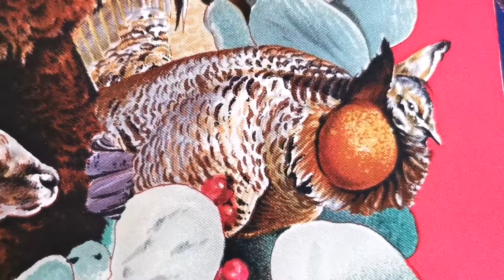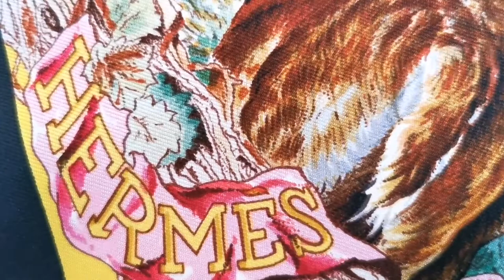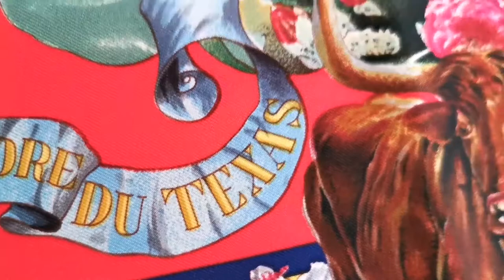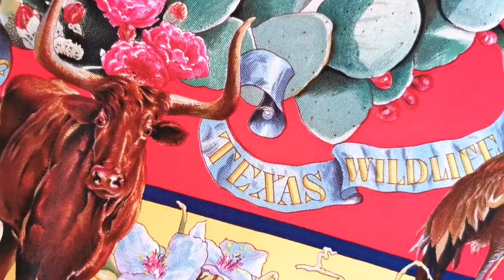La Faune et Flore du Texas Wildlife HERMÈS PARIS Silk Scarf by Kermit Oliver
Now in our online Hermès scarf boutique is one of the most iconic silk scarves designed by one of the most iconic painters Kermit Oliver for the most iconic fashion brand in the world the Couture house Hermes Paris. Making a stunning wall decor for Texans and everyone who loves nature, it features in stunning details almost like 3D the birds animals and plants of USA's rich nature. A must-have item for a Hermès collector! this version is the first release installing vivid colors and a special feature is that you can see the copyright and artist signature on the backside of the scarf!!